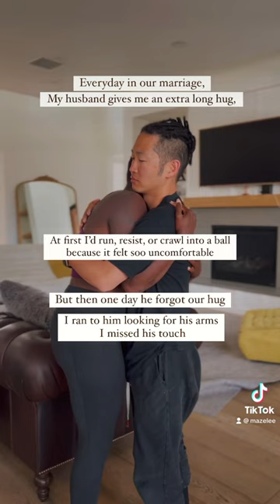I didn’t know how good it wasn’t it was gone 🖤